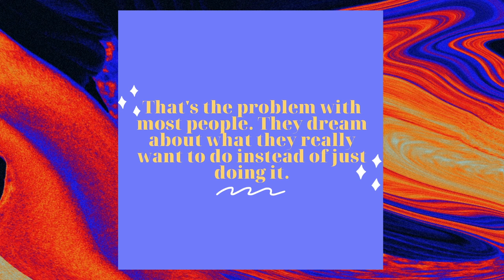Rave 'n Review: Cinderella (1997)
Cinderella (1997). Written by Robert L. Freedman. Directed by Robert Iscove. Starring Whitney Houston, Brandy, Jason Alexander, Whoopi Goldberg, Bernadette Peters, Veanne Cox, Natalie Desselle, Victor Garber, and Paolo Montalban.